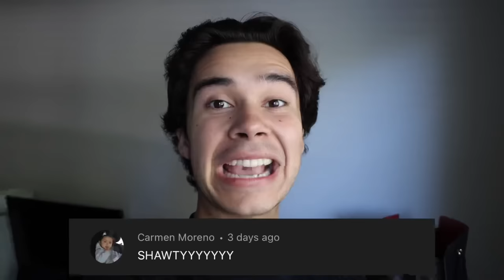I TOOK MY LITTLE SISTERS HORSEBACK RIDING!!